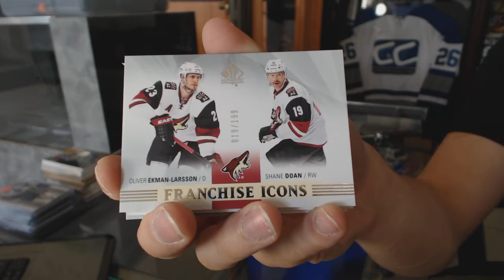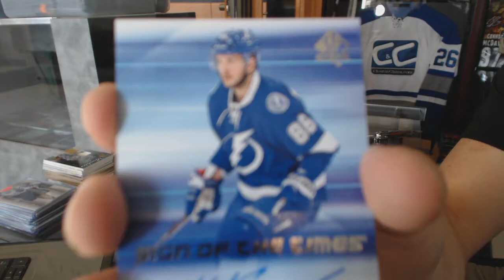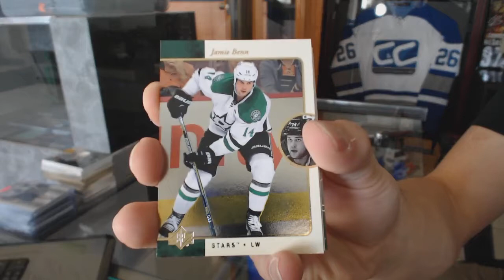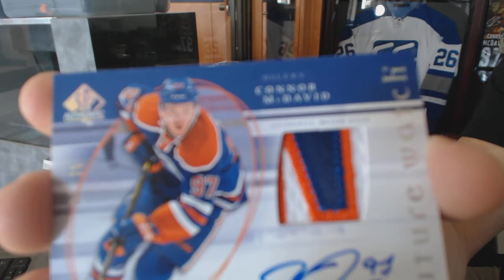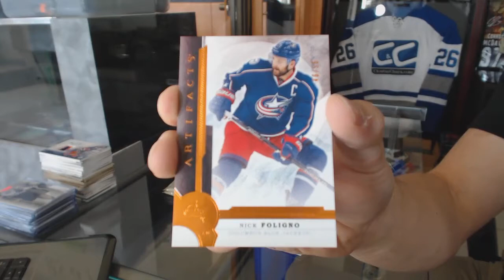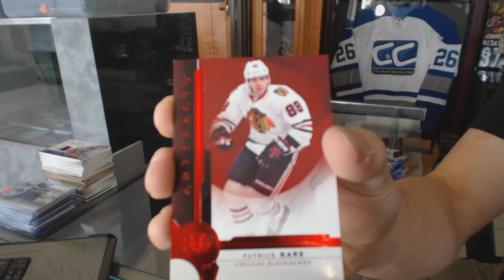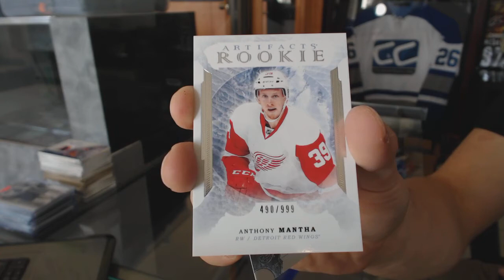15-16 UD SP Authentic & 16-17 UD Artifacts Hockey Box Break - C&C GB #6518